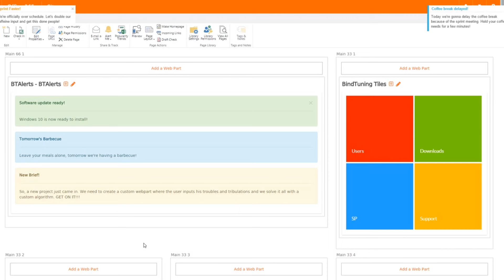Set user targeting for directed SharePoint notifications | Alerts Web Part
Easily target which users will receive which intranet notifications with user targeting.
Select individual users or groups from your Active Directory, per notification.
For SharePoint and Office 365.